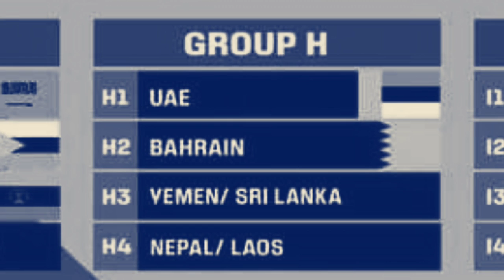Hishub Thapaliya को नेपाली राष्ट्रिय टिममा आगमन •FIFA worldcup Qualifiers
Apology
Its a Santosh Khatri not a Santosh Karki

FIFA Worldcup Qualifiers Round 1 Draw Result

Afghanisthan vs Mongolia
Maldives vs Bangladesh
Singapore vs Guam
Yemen vs Srilanka
Myanmar vs Macau
Combodia vs Pakistan
Chinese Taipei vs Timor-Leste
Indonesia vs Burnei
Hongkong vs Bhutan
Nepal vs Laos

FIFA WORLDCUP
NEPAL F.C
BHAKUNDO.NP
ANFA
FOOTBALL PHILOSOPHERS
NEPAL FOOTBALL UPDATES